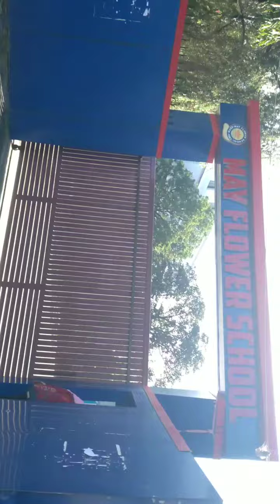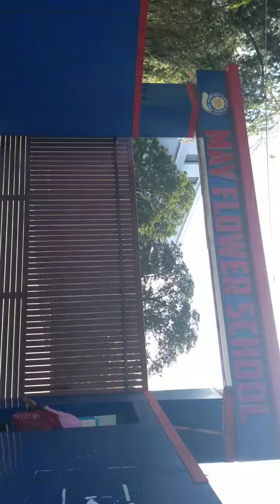May Flower School Digha Road Patna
Patna Junction to Ashiana Mor.
Asiana Mod to May Flower School.